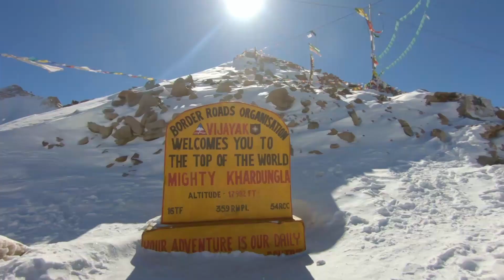LADAKH - A WINTER Wonderland - TEASER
LADAKH - A WINTER Wonderland - The TEASER

Enjoy the LADAKH'S MOST BEAUTIFUL CINEMATIC VIDEO

Traveling to Ladakh during the winter season can be an incredible experience, but it requires careful preparation and planning due to the extreme weather conditions. Ladakh is a high-altitude desert area and is famous for its stunning landscapes, rugged terrain, and distinct culture.

Some popular attractions to visit during a winter trip to Ladakh include ancient monasteries, snow-covered mountains, and frozen lakes. However, due to heavy snowfall and road closures, some places may be inaccessible during this time.

It is essential to have proper winter clothing such as warm jackets, gloves, hats, and boots to ensure a comfortable and safe trip. Additionally, it is important to acclimate to the high altitude before engaging in any outdoor activities, and taking precautions like staying hydrated, taking appropriate medication, and avoiding alcohol can help prevent altitude sickness.

Since many accommodations and restaurants operate seasonally, it is necessary to plan an itinerary and make reservations in advance.

Although traveling to Ladakh in winter requires taking certain precautions and making necessary arrangements, the unique experiences, breathtaking views, and adventure make it a trip to remember

This is a beautiful Ladakh's Cinematic Video Trailer of our WINTER LADAKH 2021 trip that started on 14th Feb and concluded on 24th of Feb 2021.

This is our 2nd Ladakh trip and our first intended planned Vlogging try.